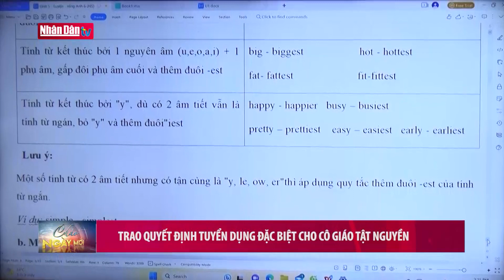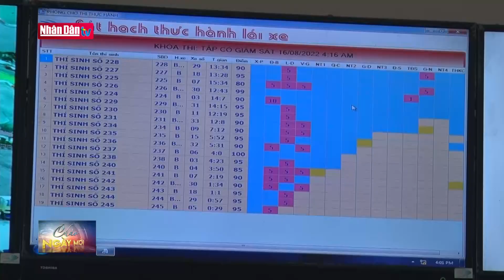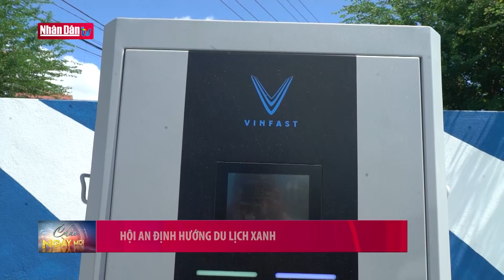Trao quyết định tuyển dụng đặc biệt cho cô giáo tật nguyền | Tin tức ĐỜI SỐNG, XÃ HỘI | Đảng với Dân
Chủ tịch UBND tỉnh Thanh Hoá vừa trao quyết định tuyển dụng đặc cách cho cô giáo Lê Thị Thắm, sinh năm 1998, hiện đang là giáo viên tự do dạy học thêm tiếng Anh tại nhà ở xã Đông Thịnh, huyện Đông Sơn.
Ngay từ khi lọt lòng, cô giáo Lê Thị Thắm đã không có đôi tay. Bằng nghị lực phi thường, chị đã không ngừng phấn đấu, vượt lên số phận, trở thành giáo viên dạy tiếng Anh cho các em học sinh ở vùng quê nông thôn.
Theo quyết định, cô giáo Lê Thị Thắm được tuyển dụng viên chức vào ngành Giáo dục và Đào tạo Thanh Hoá, công tác tại trường Tiểu học và THCS Đông Thịnh, được xếp lương chức danh nghề nghiệp giáo viên tiếng Anh hạng 3, thời gian tập sự 12 tháng.
Chủ tịch UBND tỉnh Thanh Hóa yêu cầu nhà trường tạo mọi điều kiện để cô giáo Lê Thị Thắm hoàn thành nhiệm vụ. Đồng thời, yêu cầu các cấp, các ngành lan tỏa tấm gương hết sức tiêu biểu của cô Lê Thị Thắm để người dân có thêm niềm tin, động lực trong cuộc sống, đóng góp vào sự phát triển chung của địa phương.